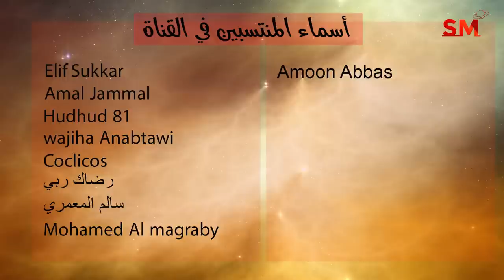توقعات الأبراج الأحد 31 يوليو تموز 2022 سعيد مناع